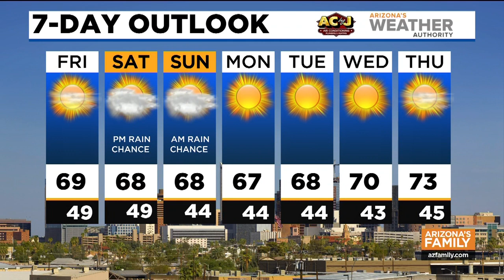News Update: Voting Rights bill fails in the Senate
Democrats have regrouped to pass voting rights legislation separately, piece by piece, after the bill failed in the U.S. Senate.